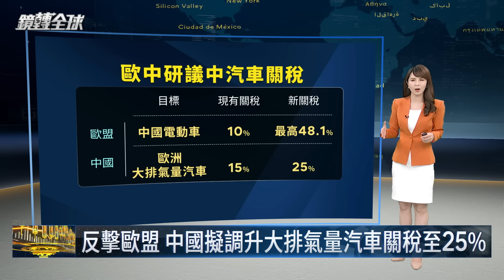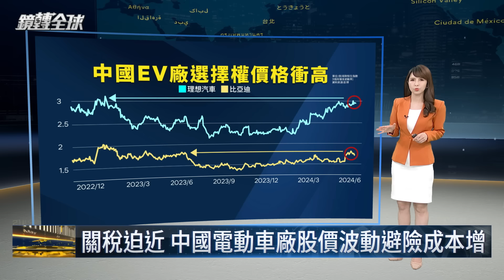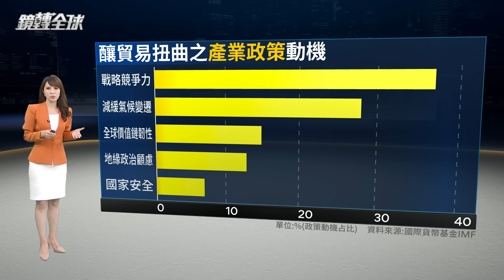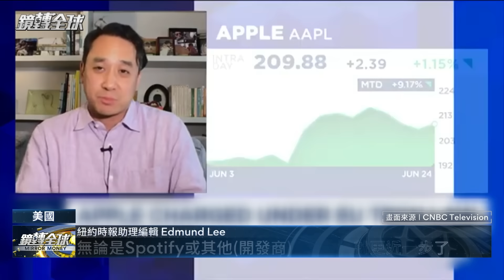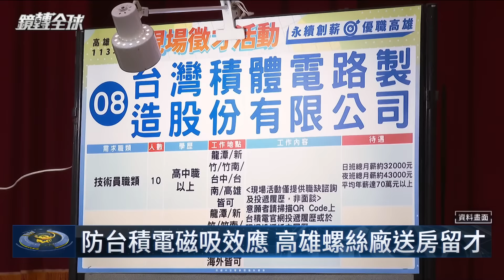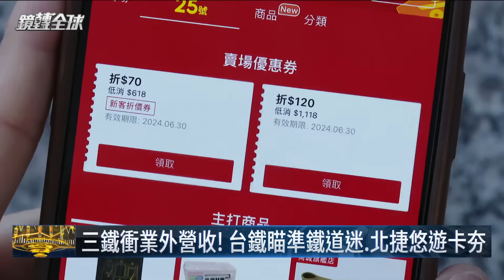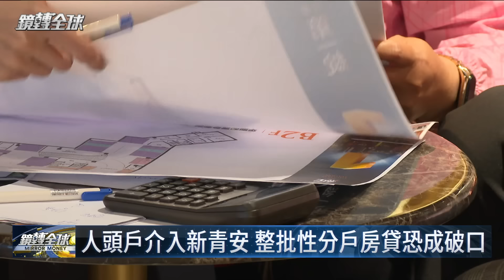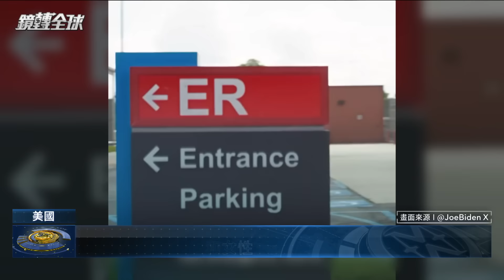中國傳向德國提出交換條件 只要說服歐盟不對中國電動車加徵關稅 中國可以調降德國大排氣量豪華車15%關稅｜鏡轉全球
中國國務院總理李強在世界經濟論壇（WEF）中國大連夏季達沃斯論壇撂重話，跟中國脫勾斷鏈，搞小院高牆，會把世界拖入毀滅性循環，昨天更拒見德國經濟部長哈柏克，表達對歐盟關稅懲罰中國電動車的不滿，但彭博獨家揭露內幕指出，中國正努力斡旋，向德國提出交換條件，只要說服歐盟取消加徵關稅，中國可以調降德國大排氣量豪華車的15%關稅。

去全球化浪潮愈演愈烈，動搖全球高度分工的供應鏈體系，尤其在半導體等尖端科技領域，包括政府補貼、租稅獎勵、關稅保護等產業政策干預大行其道，從2010年全球只有34項，到去年已經超過2500項，其中將近5成來自美國、歐盟和中國。

輝達股價急轉直下，短短3個交易日股價下殺13%，跌落全球股王寶座，步入股價修正，市值蒸發4300億美元，將近台幣14兆，代號NVDL的輝達兩倍槓桿ETF，才剛剛創下單週資金流入7.4億美元新高紀錄，結果過去一週來大跌25%，嚇傻一票追高的散戶。